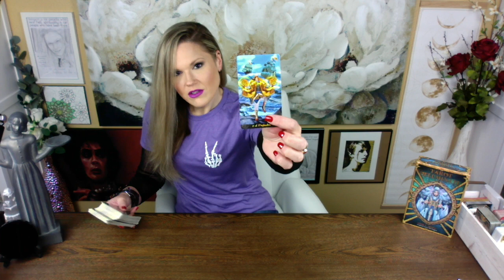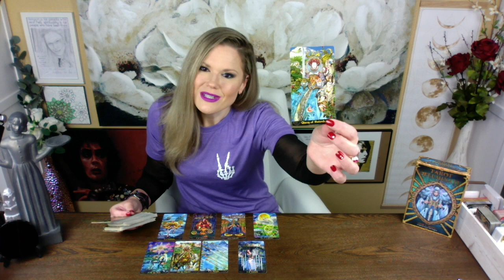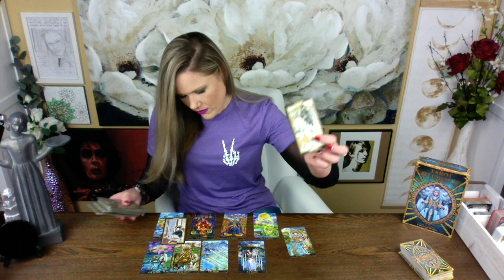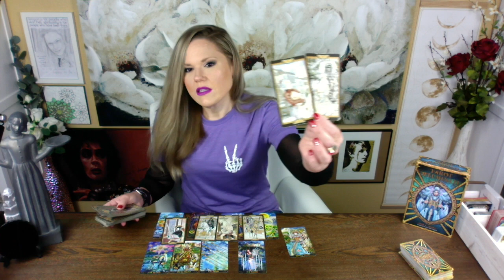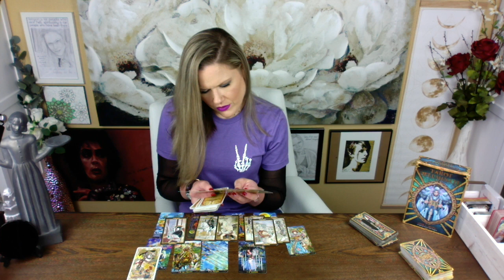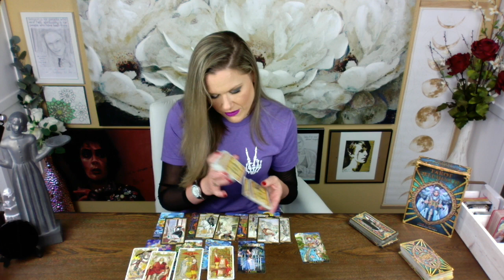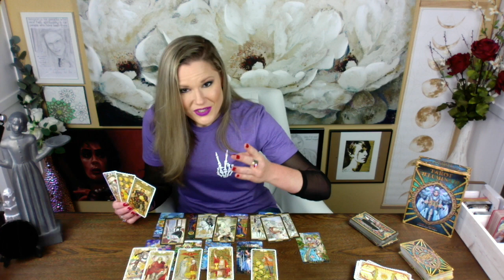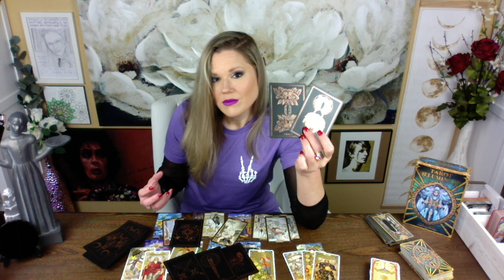AQUARIUS ~ Business is Well & New Union ❤️ / General Love Reading / July 2nd - 15th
Singles & Curious Reading
General Love Reading 2
Intimate Tarot

About Your Reader, Christina:
Sun - Scorpio
Mercury - Scorpio
Moon - Aries
Rising - Aries
Venus - Libra

I will be transitioning to extended videos and have a put a hold on scheduling Private Readings for the time being. Payments for Private Readings are automatically refunded when the account is clearly marked CLOSED.

!!! SASSY MAIL !!!
Sassy Scorpion Tarot
4301 W. William Cannon Dr.